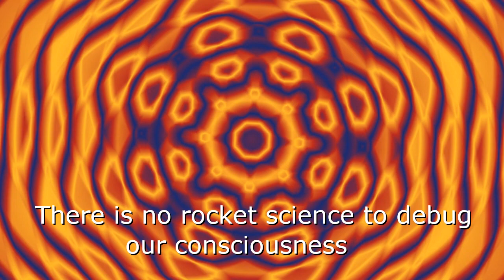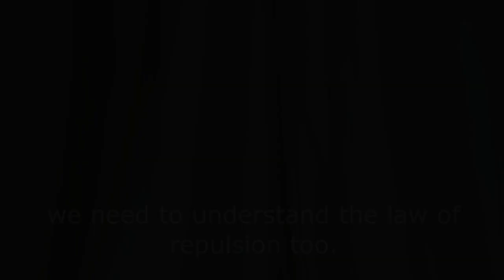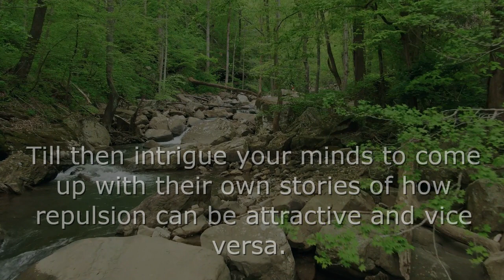05 How to break open from the delusionary cage that the society has trapped us in to part1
thanks Altea, Anastasia
Video by Gilmer Diaz Estela from Pexels
Rahul Sharma at pexels
Video by Hans Muggesen from Pexels

Video by SU EREM from Pexels
Flame in the Door To Hell in Karakum, Turkmenistan
Video by Michelle Gorka from Pexels

Video by ptra from Pixabay
Video by Roy Buri from Pixabay
Video by Jennifer Victor-Larsen from Pexels

Video by Bim Bom from Pexels

Video by Motion Places - Free Stock Video from Pexels
Video by Narula Sapan from Pexels
Video by Clau Wnc from Pexels

kilian Figueras torras
Video by GamOl from Pexels
Image by Mabel Amber from Pixabay
Thanks to Jeremy Lishner for sharing their work on Unsplash.
Thanks to Rene Böhmer for sharing their work on Unsplash.
Thanks to Oscar Keys for sharing their work on Unsplash.
Video by Why Steve from Pexels
Video by CESAR A RAMIREZ V Traphitho from Pexels
Video by Rob from Pexels
Video by Stephanie Langford from Pexels